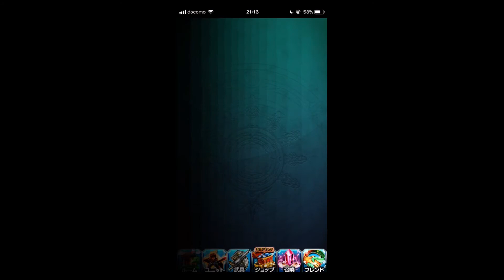【グラサマ】超英雄祭２２連！確定演出も！！冒険しちゃった…＃９２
確定演出って…？